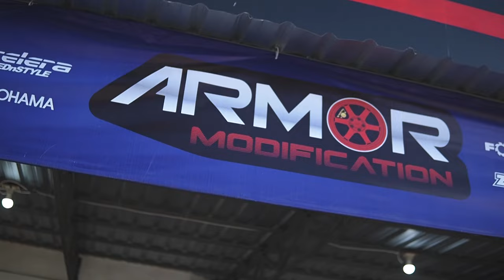Mampir Ke Official Store HSR di Palopo, Ada mobil Tempur Ganti Velg